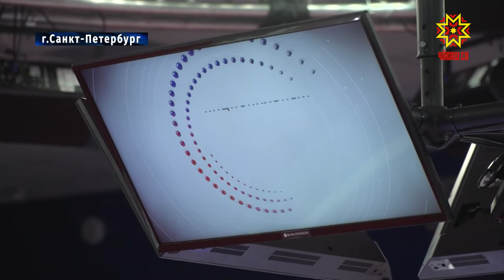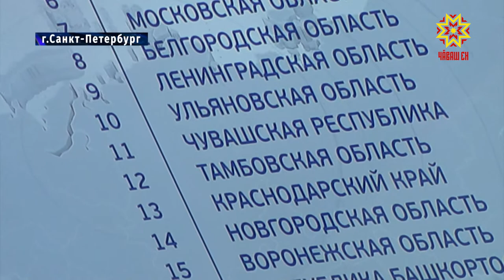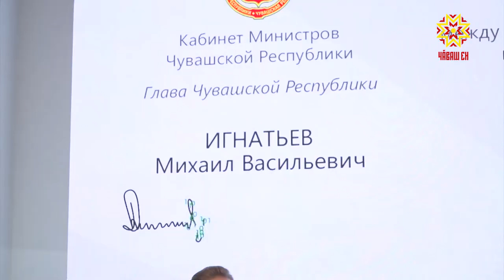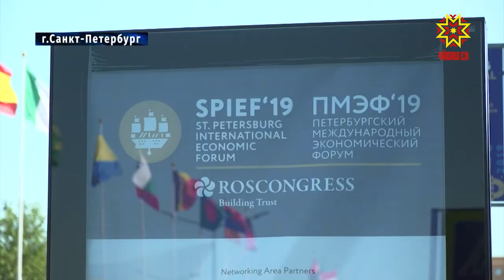В Санкт-Петербурге продолжает работу Международный экономический форум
Самое ожидаемое событие региональной повестки -  результаты Национального рейтинга состояния инвестиционного климата регионов.